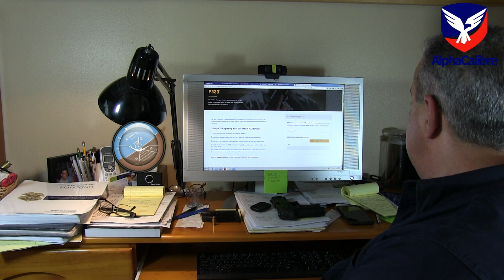Sig Sauer P320 RECALL - AlphaCalibre responde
Es lamentable que un producto de tan buena marca salga al mercado con serios defectos.
Se han visto pistolas Sig Sauer P320 que al caer en un posición particular, se disparan accidentalment.
Aunque son remotas las posibilidades, es totalmente inaceptable que una pistola descargue accidentalment por caerse al piso.
Por lo menos me satisface que la respuesta del fabricante Sig Sauer no se hizo esperar emitiendo un 'recall' de su modelo P320.
En Estados Unidos, los usuarios de Sig Sauer P320 pueden enviar su pistola al fabricante para ser modificadas. Para eso, pueden entrar en la siguiente página:
Allí deben registrar su pistola con el número de serie, y recibirán instrucciones sobre el envío al fabricante Sig Sauer.
En otros países, el usuario de P320 debe ponerse en contacto con el concesionario donde compró el arma.